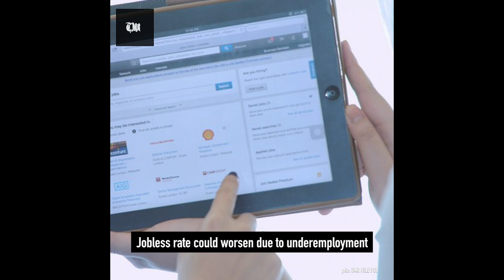TMR | 10 June 2021 highlights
Malaysia’s trade deficit for services hit historic level at RM47.4b

MMA: Immigration raid on migrants may complicate Covid-19 battle

KLK tables RM3.10 a share offer for IJM Plantations